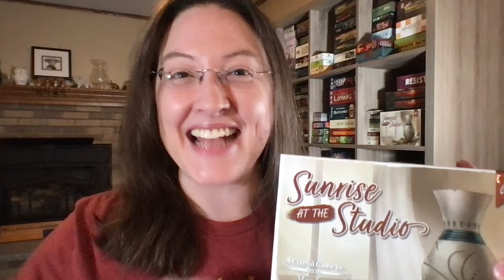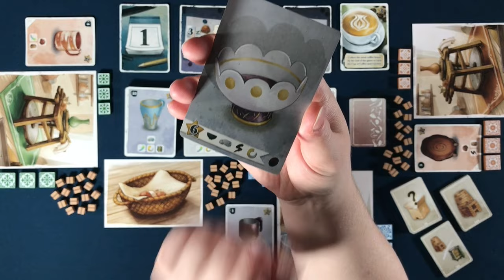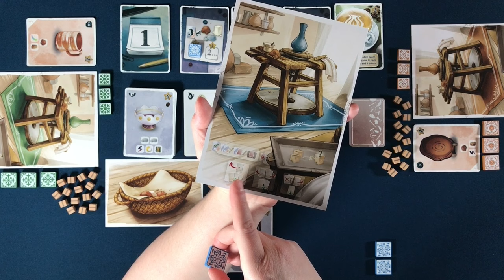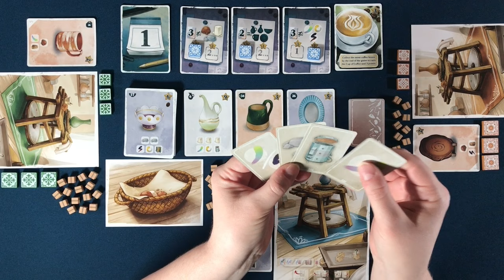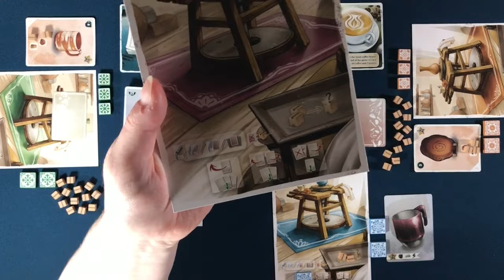Sunrise at the Studio Gameplay Overview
Learn how to play Sunrise at the Studio, a beautiful pottery-themed game for 1-4 players designed by Steve Finn!

0:00 - Introduction
0:11 - Personal Area Overview
0:30 - Shared Community Area
0:48 - Goals & Setup
1:14 - Playing Through 3 Days
1:30 - Projects and Working with Resources
2:22 - Converting Resource Cards to Cubes
3:00 - Completing a Project
3:31 - Shared Studio Challenges
4:08 - Coffee Beans and the Cup of Coffee!
4:40 - Wooden Tiles to Mark Progress
5:06 - Resource Cards Based on Player Counts
5:24 - Different Hidden Starting Hands
6:10 - Simultaneous Resource Card Draw
6:39 - 3 Different Work Styles
7:47 - Sample Turn Choosing a Work Style
10:08 - Completing Projects in Project Order
10:47 - Sample Turn Completing a Project
11:54 - Advantage Card and Bonuses
13:53 - Completing a Sample Round
14:35 - Moving Onto the Next Round
14:59 - Ending a Round and Going to the Next Day
15:18 - 20-Minute Play Time and Gameplay
15:42 - Admiring the Beautiful Artwork
15:54 - Conclusion